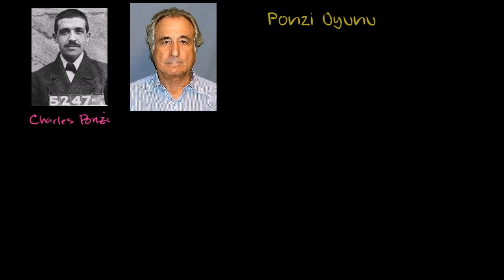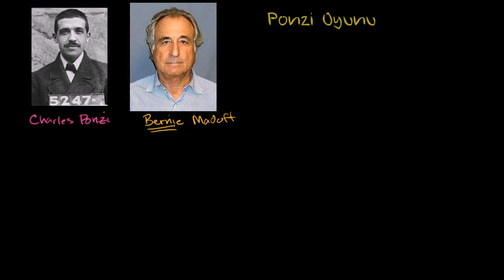Ponzi Oyunu (Finans ve Sermaye Piyasaları)